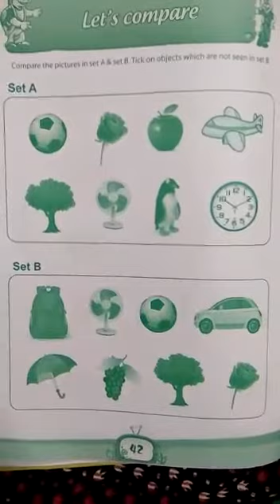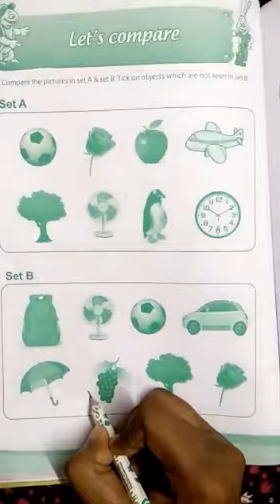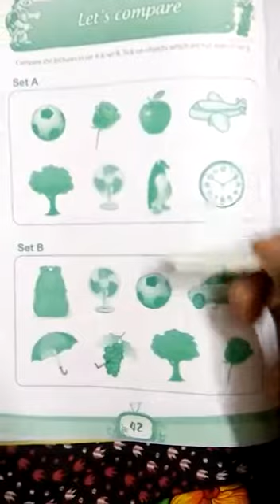ENGLISH & ACTIVITY BOOK | SK | 28 July 2020 | FITHRAH ISLAMIC ACADEMY, KAYAMKULAM